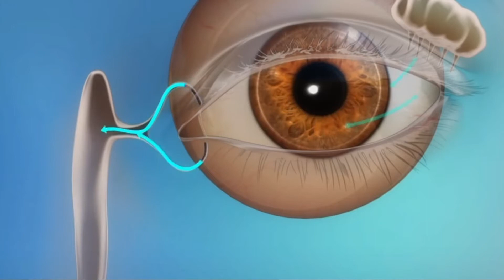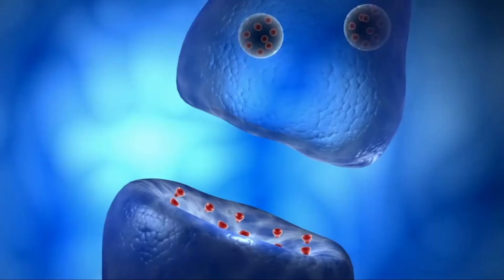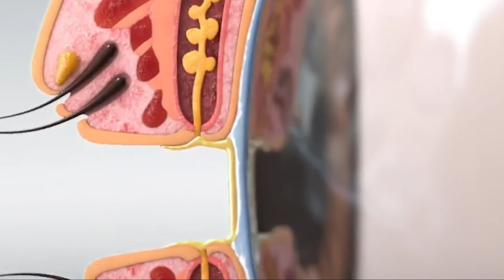കരയാതിരുന്നാൽ കണ്ണിനെന്തു സംഭവിക്കും | What happens if you don't cry for years in Malayalam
Why can't I cry anymore? I have depression and anxiety and I haven't cried in years.
Unfortunately this is really common for people who are living with depression/anxiety.

In a way, it’s a form of defense mechanism, some people feel that if they cry, then they will totally lose it, so they just don’t allow themselves to cry.

Another possibility is that you are beyond it. Like trying to sleep when you are WAAYY overtired. Your mind is buzzing, you know you need to sleep, but it’s like a switch has been stuck on so hard, you can’t budge it.